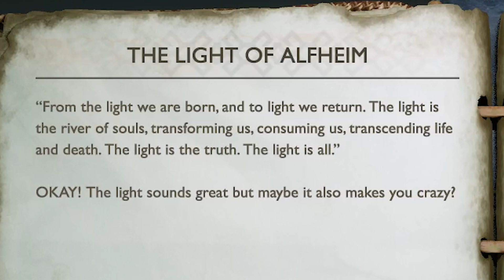SGB Play: God of War (2018) - Part 14 | Guide to the Light... Arrows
A trip through the Light of Alfheim is something that Kratos might need. The Bifrost has its light, so now, Atreus is going to become a little bit better.